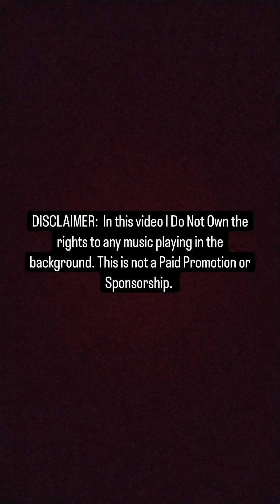Finish cut @ UpperCutt with Q